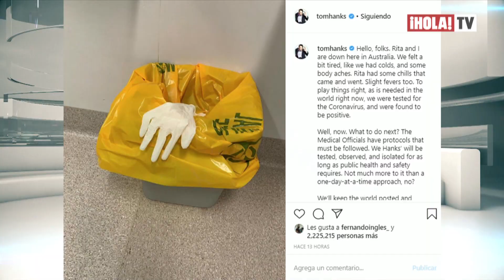Tom Hanks y Rita Wilson salieron positivos en la prueba del Coronavirus | ¡HOLA! TV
A través de sus redes sociales, el actor reveló que mientras estaba en el rodaje de una película en Australia, comenzaron a sentir síntomas del Covid-19, por lo que él y su mujer Rita Wilson se hicieron las respectivas pruebas y salieron positivos al virus. La pareja de actores está siguiendo todos los protocolos para recuperarse en esta cuarentena y se encuentran en una condición estable en un hospital donde están siendo atendidos. Se convierten en los primeros famosos en ser diagnosticados con la pandemia y agradecieron los mensajes de apoyo y preocupación de todos sus fanáticos.